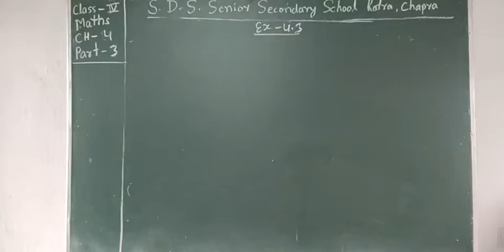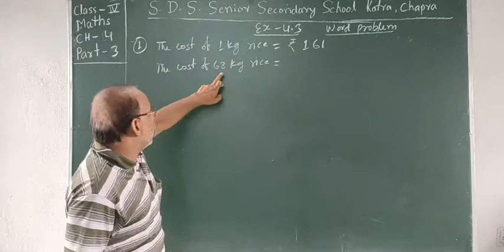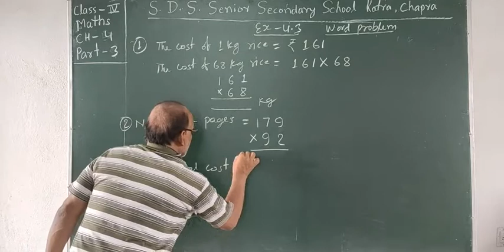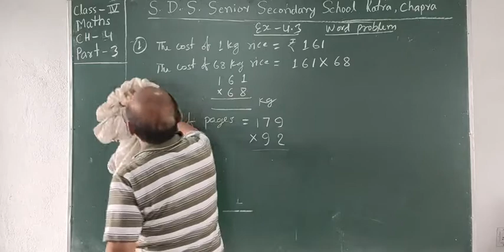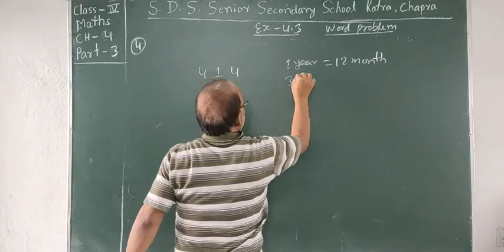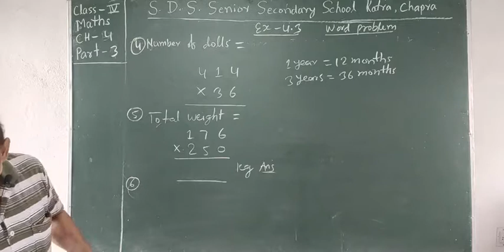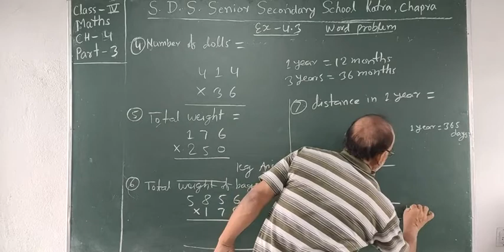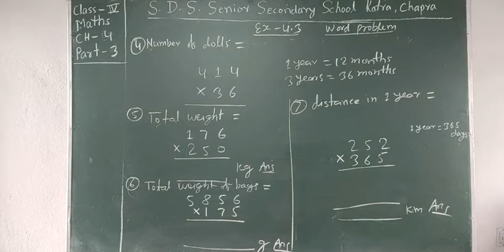Mathematics Exercise:- 4.3 Chapter-4 {Part-3} For Class- 4